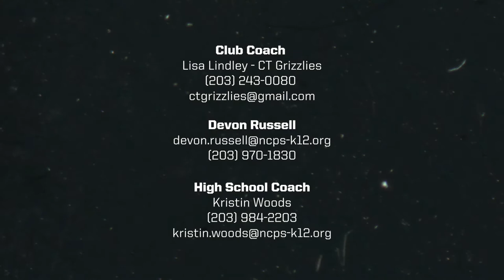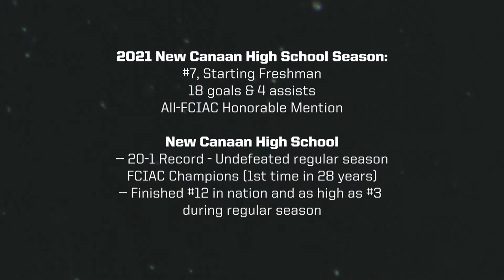Devon Russell - 2021 Spring Lacrosse Highlights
2021 Spring Lacrosse Highlights from freshman Devon Russell on New Canaan High School's Varsity Lacrosse team.

Broadcast footage by NCTV and DAF Media
Camera footage shot by Pablo Villa

Commentary done by Ian Nicholas and DAF Media